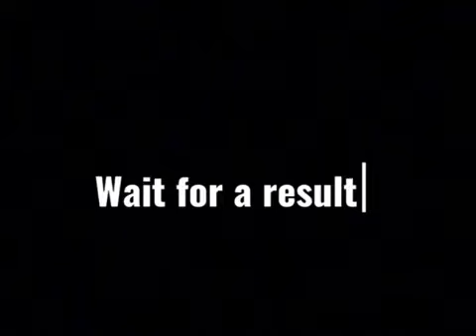College Election 2023-24